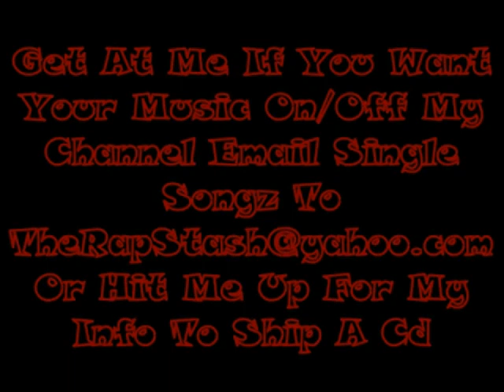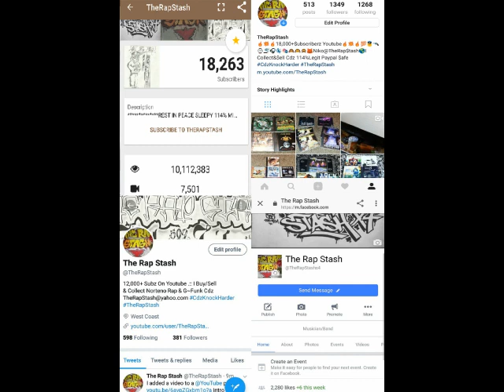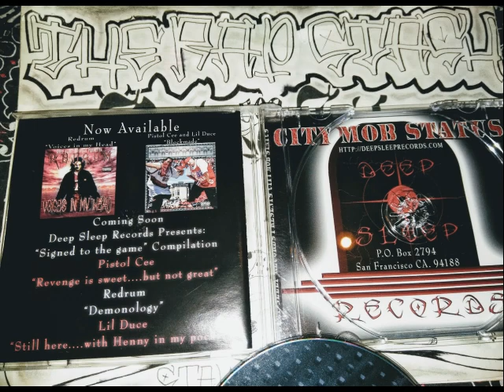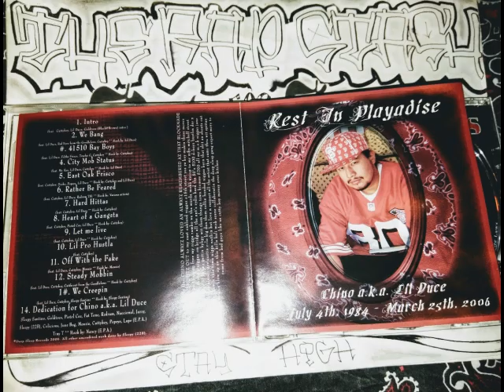Let Me Live By Cuttyboy & Lil Duce